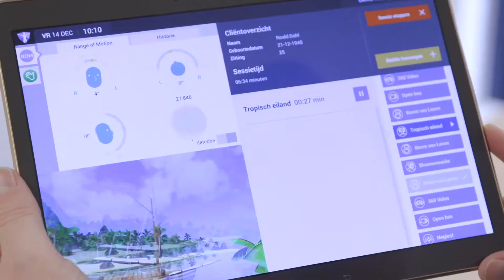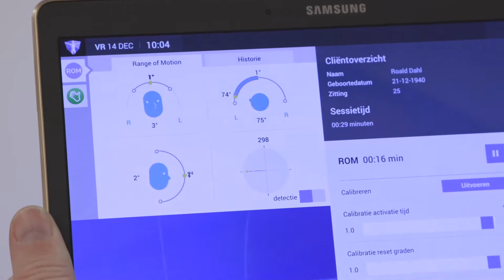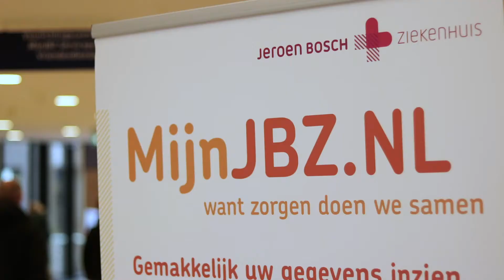Partner van Health Valley aan het woord: Gert-Jan Brok van InMotionVR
'Wij willen mensen zowel mentaal als fysiek door middel van VR opnieuw in beweging krijgen', aldus Gert-Jan Brok van InMotionVR. In deze korte film licht hij toe hoe zij dat doen samen met het Jeroen Bosch Ziekenhuis. Een mooi voorbeeld van hoe onze partners dagelijks het verschil maken voor de zorg!